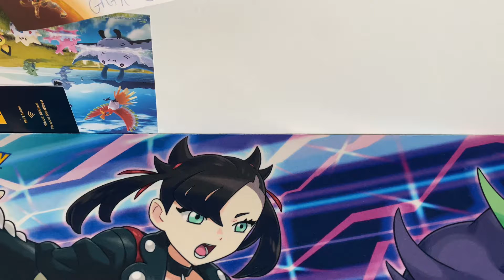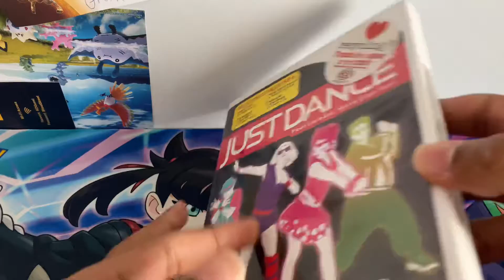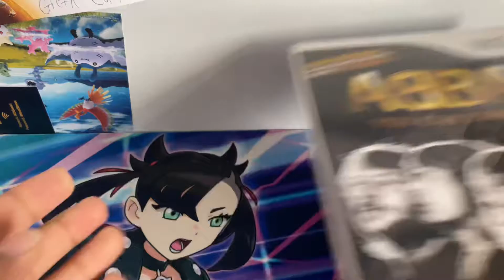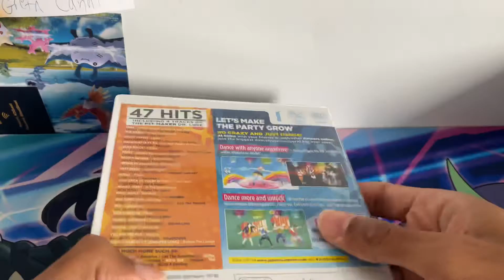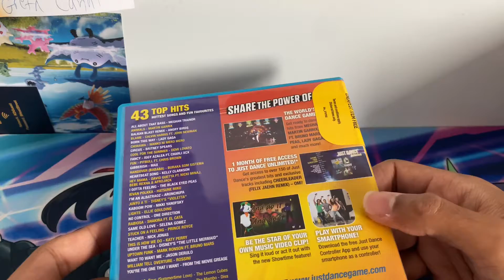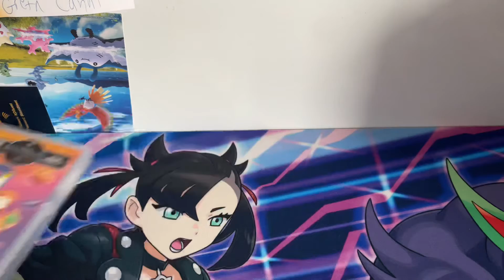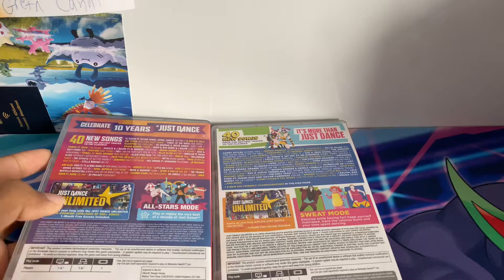Just dance game collection 2023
This is my just dance Wii Wii u and switch collections that I have and might get the Michael Jackson greatest hits and the extra songs maybe. Anyway hope you enjoy the new just dance.